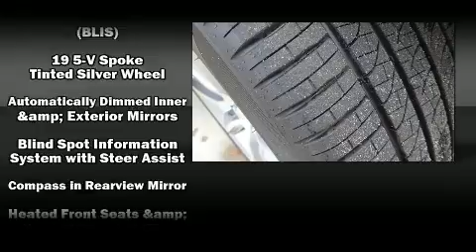2020 Volvo S60 T5 Momentum in Charleston, SC 29407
Hendrick Volvo Cars of Charleston
1464 Savannah Highway

Outstanding design defines the 2020 Volvo S60. This 4 door, 5 passenger sedan offers the features and options for which you've been searching. It features a front-wheel-drive platform, an automatic transmission, and a 2 liter 4 cylinder engine. A turbocharger further enhances performance, while also preserving fuel economy. Top features include rain sensing wipers, a tachometer, an automatic dimming rear-view mirror, an outside temperature display, tilt and telescoping steering wheel, lane departure warning, remote keyless entry, and seat memory. Everything is where it ought to be, from the dashboard controls to the door locks and window controls. For drivers who enjoy the natural environment, a power moon roof allows an infusion of fresh air. With side curtain airbags supplementing the rest of the safety network, you can be assured that you and your passengers will experience top-tier protection. You will have a pleasant shopping experience that is fun, informative, and never high pressured. Please don't hesitate to give us a call.